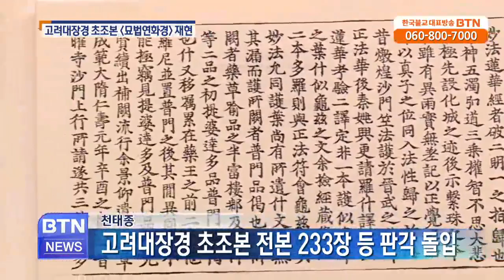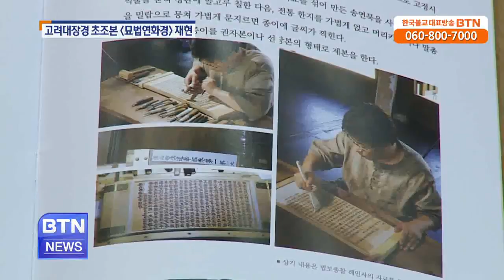[BTN뉴스]고려대장경 초조본 전본 233장 등 판각 재현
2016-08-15